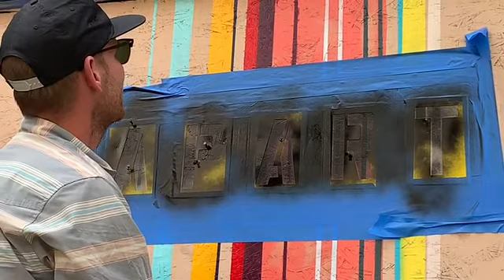COVID 19 meets Pioneer Square on SCM TV